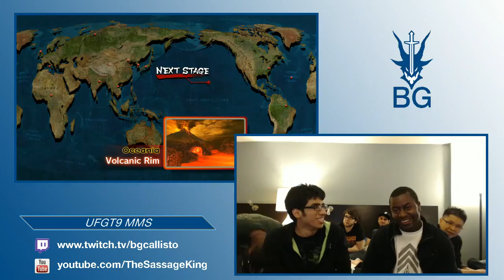UFGT9 Salty Suite: Derrick Legend(Juri/Rose/Guile) vs. RZR | Latif(Fei Long) FT3 w/ Runbacks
UFGT9 Hotel Room matches
Derrick Legend(Juri/Rose/Guile) vs. RZR | Latif(Fei Long)
5/25/2013